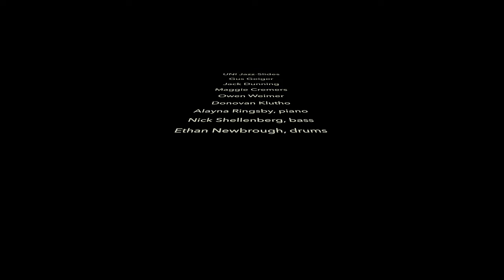"Terry's Blues"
Composed by Jack Dunning

Performed by the University of Northern Iowa Jazz Trombone Ensemble
Gus Geiger
Jack Dunning
Maggie Cremers
Owen Weimer
Donovan Klutho
Alayna Ringsby, piano
Nick Shellenberg, bass
Ethan Newbrough, drums
Anthony Williams, coach